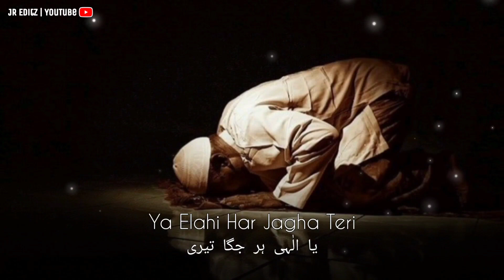Shab-e-Barat Mubarak || Islamic WhatsApp status | Shab-e-Barat Special WhatsApp Status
Aaj Ki Raat Maula Hame Bakhsh De Full Screen Status | 15 Shaban Shab-e-Barat Mubarak WhatsApp Status

Aayi Shabe Baraat Yeh Qismat Ki Baat WhatsApp Status | Shab-e-Barat Mubarak Status

Babay Rehmat Khula Aaj Ki Raat Hai WhatsApp Status | Shab-e-Barat Mubarak Status

Kamli Wale Ki Nagri Main Char Maanglo WhatsApp Status | Shab-e-Barat Mubarak WhatsApp Status

Mai Banda-e-Aasi Hoon Khata Kaar Hoon Maula WhatsApp Status | Shab-e-Barat Mubarak WhatsApp Status

Tag's → main banda e aasi hoon

15 shaban status

15 shaban youm-e-wiladat imam mehdi

15 shaban whatsapp status

15 shaban manqabat status

15 shaban manqabat

15 shaban ka roza

15 shaban ki haqeeqat

15 shaban ki fazilat

15 shaban

15 shaban qasida

aaj ki raat maula hame bakhsh de

aaj ki raat maula hame bakhsh de whatsapp status

aaj ki raat maula hame bakhsh de status

best status aaj ki raat maula hame bakhsh de

mang lo mang lo chashme tar manglo

mang lo mang lo chashme tar manglo status

mang lo mang lo chashme tar manglo naat

mang lo mang lo chashme tar manglo mangue ka maza aaj ki raat hai

mang lo mang lo chashme tar manglo female version

mang lo mang lo chashme tar manglo naat sharif

mang lo mang lo chashm e tar manglo owais raza qadri

mang lo mang lo chashme tar manglo mangue ka maza aaj ki raat

mang lo mang lo chashme tar manglo whatsapp status

mang lo mang lo chashme tar manglo naat status

maglo maglo aaj ki raat naat

maglo mag lo aaj ki raat naat

maglo maglo aaj ki raat naat status

maglo maglo aj ki raat naat status owais raza qadri

maglo maglo naat

maglo maglo

main banda e aasi hoon status

main banda e aasi hoon lyrics

main banda e aasi hoon ringtone

main banda e aasi hoon naat

15 shaban status

15 shaban whatsapp status

15 shaban manqabat

Shake Banga

shab e barat mubarak status 2023

शबे बरात कब hai

shab e barat coming soon status 2023

shab e barat black screen status

15 shaban manqabat status

15 shaban ka roza

15 shaban ki fazilat

15 shaban ki haqeeqat

15 shaban

15 shaban qasida

15 shaban manqabat 2023

main banda e aasi hoon slowed and reverb

main banda e aasi hoon slowed and reverb status

main banda e aasi hoon whatsapp status

main banda e aasi hoon khalid hasnain khalid

main banda e aasi hoon remix